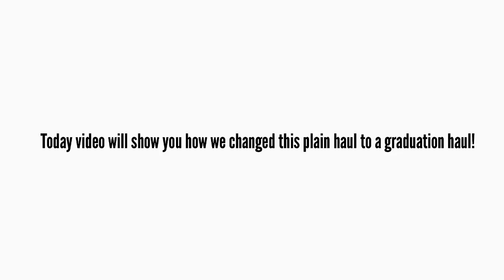Graduation Decor Navy blue and silver color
Navy blue and silver decor. In this video I will be showing you how I was honored to decorate Ibraaheem graduation party done by Baraka Decor